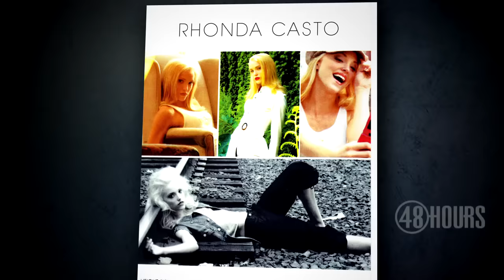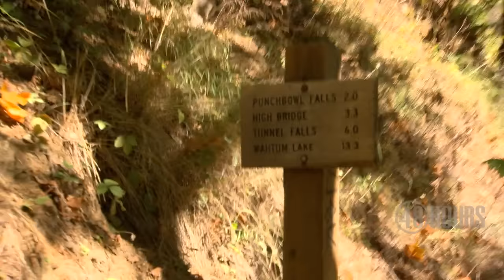Sneak peek: Trail of Tears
All new: A couple's mountain hike turns deadly. She had a haunting premonition - did she predict her own murder? "48 Hours" correspondent Peter Van Sant investigates, Saturday, March 5 at 10 p.m. ET/PT on CBS.